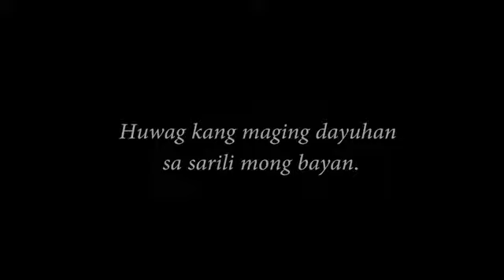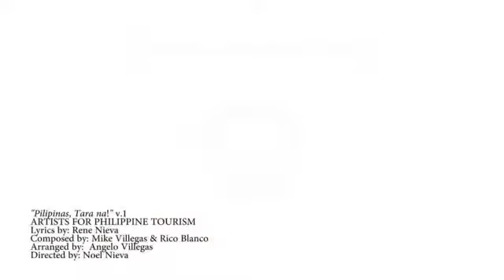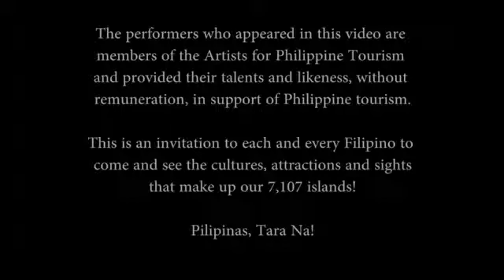Tara na Biyahe Tayo - music vid Version 1 featuring KARYLLE PADILLA TATLONGHARI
This video is about the travel song Biyahe Tayo, circa 2011,  a special tribute to a great song that started it all and has spawned so many other Philippine travel songs but this one has stood the test of time that is the most engaging, the most memorable and the most iconic of all the Philippine travel theme song up to this day.

Adventures of Gerald and Rhia honors and pays reverence and tribute to this great composition and song. Actually, this is one of our main inspirations that led to the creation our channel that aims to explore and document life's wonders.

Biyahe Tayo Official Credits:
Lyrics by: Rene Nieva, Perceptions
Arrangement by: Angelo Villegas, Hit Productions
Rap portion by: Francis Magalona
Direction by: Noel Nieva

and of course, special mention to one of the best PR companies we have met and support (since CNN International days loooong time ago...where I got to interview Riz Chan via phone patch pa noon at the home of Mr Nieva no less, gosh, two decades has it been? ) in the Philippines, Perceptions Inc.

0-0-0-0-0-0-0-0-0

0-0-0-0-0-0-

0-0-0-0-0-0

We read and appreciate all of your comments - it means a lot to us. ;)